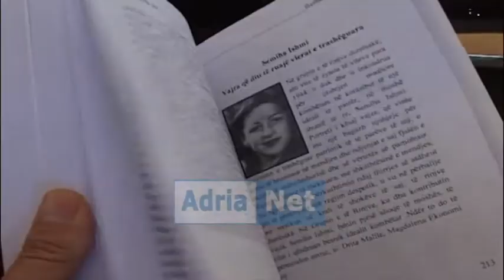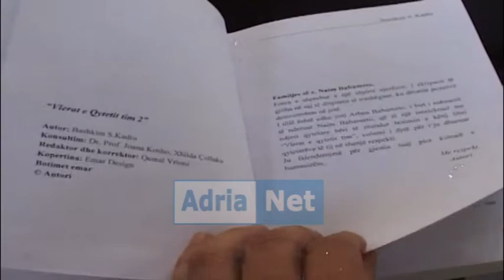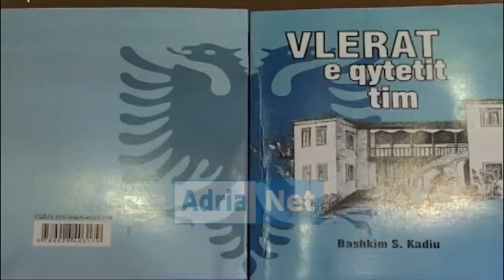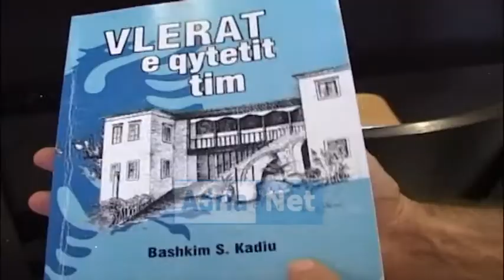Emisioni Dyrrah BASHKIM KADIU, MIGENA SOTIRI dt 6 janar 2014